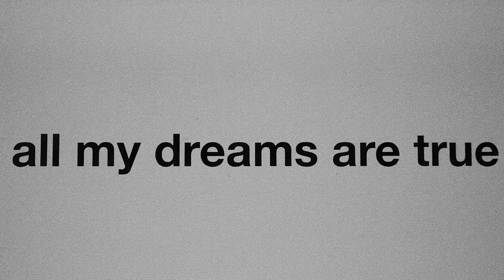Kid Francescoli - "You Are Everywhere" feat. Turbo Goth (Official Video)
Feat. @turbogothmusic

Credits:
Artiste : Mathieu Hocine
Producteur : Rodolphe Hessmann
Directrice de production : Chloé Brossin
Assistante de production : Chloé Teglia
Réalisateur : Nicolas Despis
Chef Op / Cadreur : Aurelien Lecalvez
Assistant caméra : Loris Lombardo
Styliste : Paola Romantini
Chef Maquilleur : Léa Marin
Chef électricien : Dan Azzopardi
Electricien / Machino / Déco : Benjamin Bouliol
Chef déco : Elise Marcucci
Post producteur : Damien Fernandez
Montage : Nicolas Macé
Montage : Romain Delajoux
Etalonnage : Sully Robert
Silhouette femme : Amélie Waslet

Lyrics:
I’ve stop searching, but you are everywhere
I’m fooling around, like I don’t really care
Going places that I know you’ve been too
Always on my mind, smiling all the time yeah

Oh Light shining from up above
Send this message to the one I love,
You know everything will be alright
If you keep staying in your Light

Now I’m touring, and all my dreams are true
You can’t see it but I do it for you
Going places that you will never know
I did it my way, you’re so proud everyday, yeah

When the sky is night
I’ll be alright I’ll be your light